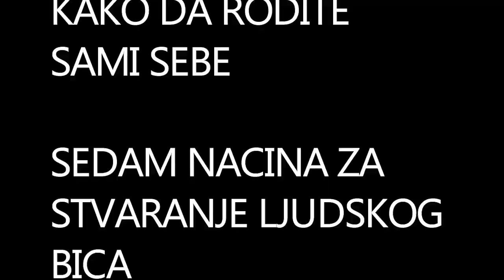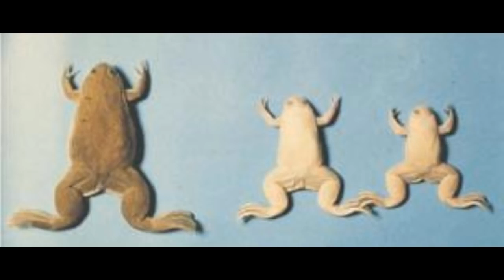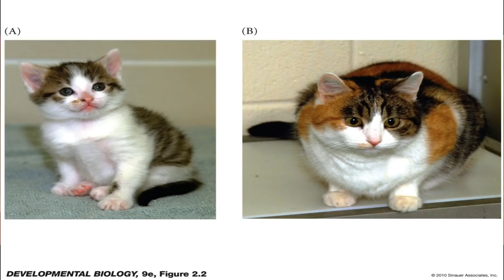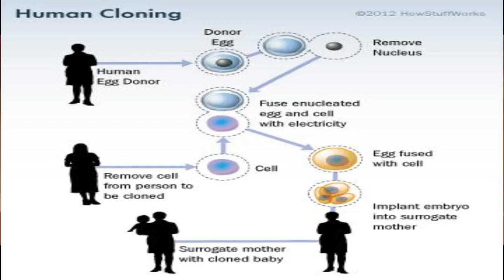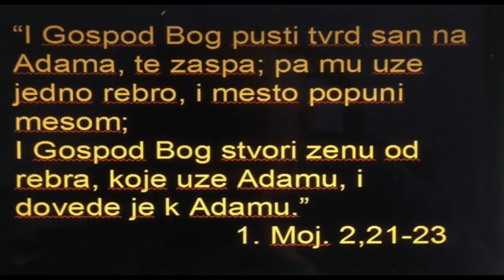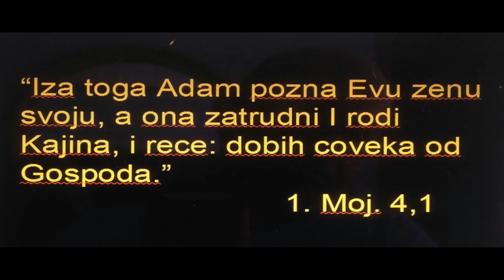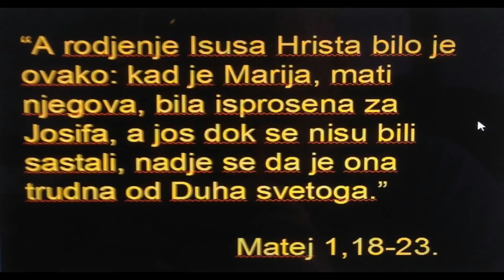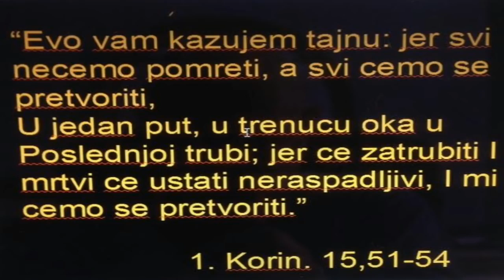Prof Dr Tomislav Terzin : Sedam Načina Za Stvaranje Ljudskog Bića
Profesor  Doktor Tomislav Terzin u epizodi : Sedam Načina Za Stvaranje Ljudskog Bića  -- NAUCNA CENZURISANA OTKRICA